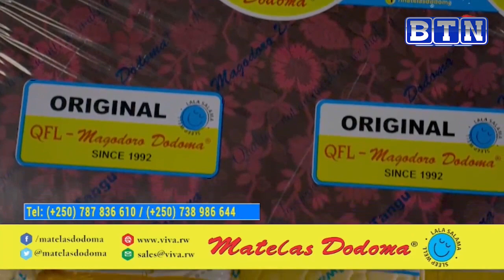capture 01 January 2024 07 00 04 AM 2